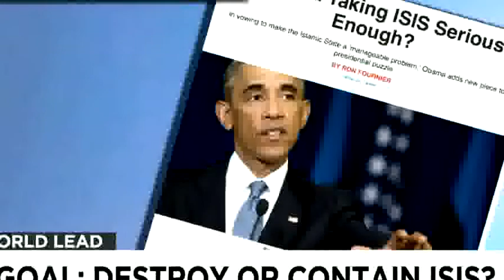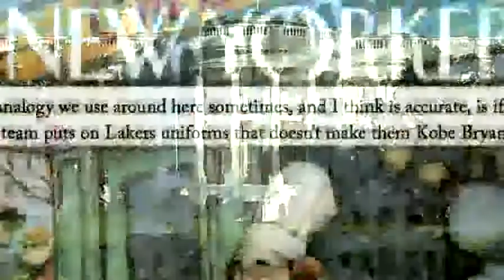ABC: Obama Sent A Mixed Message And Backtracked Significantly On ISIS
President Obama may be sending mixed message about the U.S. plan against ISIS saying both destroy and contain. More from CNN at To license this and other CNN/HLN content,.

ABC: Obama Sent A Mixed Message And Backtracked Significantly On ISIS (September 3, 2014)

President Obama may be sending mixed message about the U.S. plan against ISIS saying both destroy and contain.

President Obama may be sending mixed message about the U.S. plan against ISIS saying both destroy and contain. More from CNN at To license this and other CNN/HLN content,. ABC: Obama Sent.